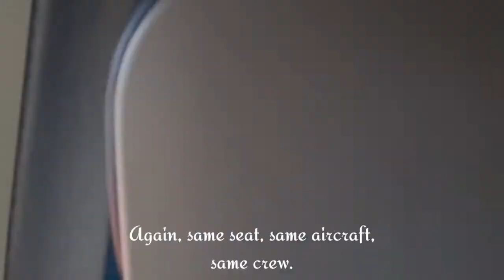A ONE YEAR LATE VIDEO| VLOG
Oh My!
1 year later, this video is being uploaded.

I write this as I hope that this time, this video is finally uploaded as this is the third try. Don't even get me started on the work t was to export it.
This time though, nothing will stop in Jesus name. And the saints say? Amen!

So, this was filmed last year and I hope you enjoy.